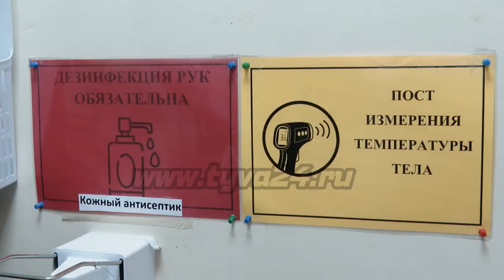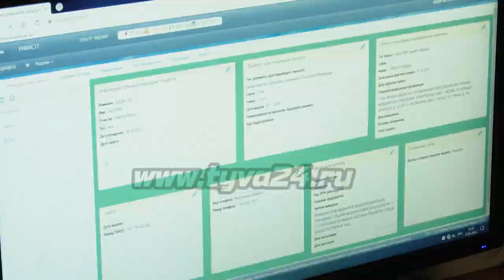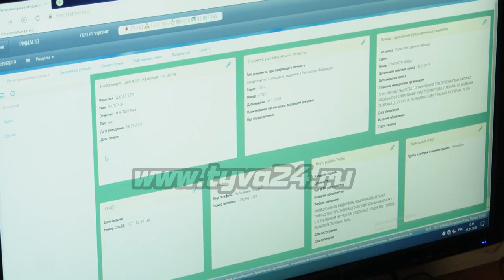«Молодежка ОНФ» доставляет лекарства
Волонтеры «Молодежки Общероссийского народного фронта» в рамках акции МыВместе по всей стране возобновили доставку лекарств и продуктов заболевшим коронавирусной инфекцией. Подробнее в сюжете далее